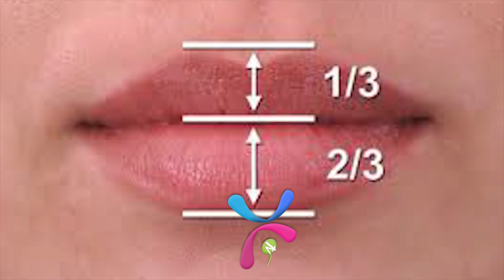Dermatologa Ana Maria Lozano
Laura Serrano en Salud & Belleza se conectó con una de las mejores dermatólogas de la ciudad. Para hablar de perfilamiento de labios. Viernes 6 pm por Alpavisión canal 2 Ibague y Neiva. en Colcable Fiesta Tv Canal 38, y en Ibagué
 y por la noche